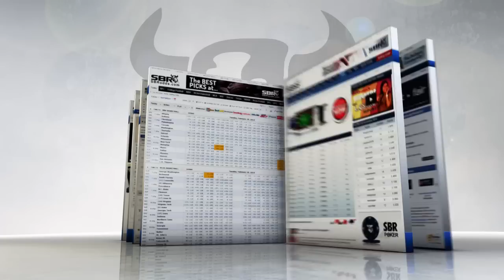NHL Picks: Montreal Canadiens vs. NY Rangers Game 4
The Montreal Canadiens have fought back to now sit at 1-2 in theur series with the NY Rangers. With Game 4 taking place in New York, are the NHL odds favoring the home Rangers, or will it be the Canadiens who even up the series?